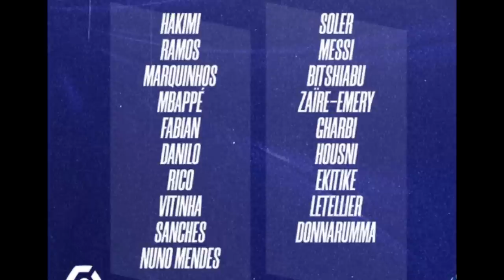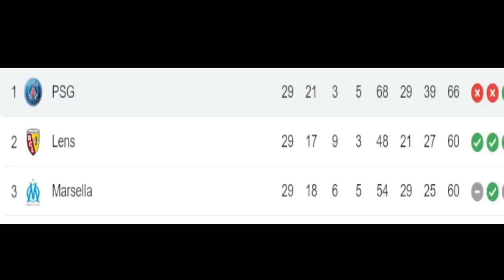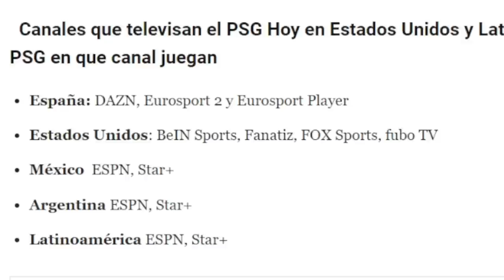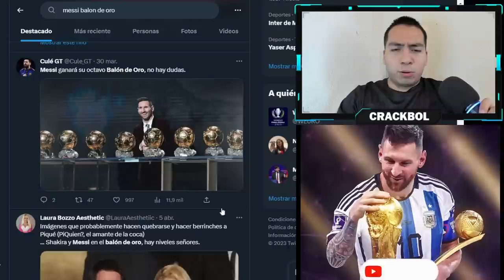PREVIA NIZA VS PSG 🚨 MESSI DEBE SUMAR ESTADÍSTICAS PARA EL BALÓN DE ORO 💥 Horarios y canales LATAM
COMPARTE